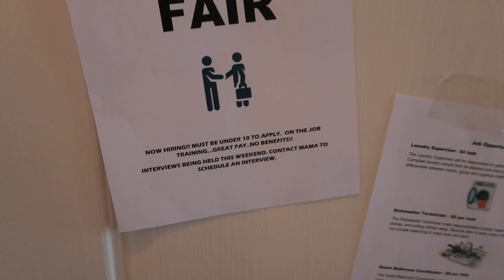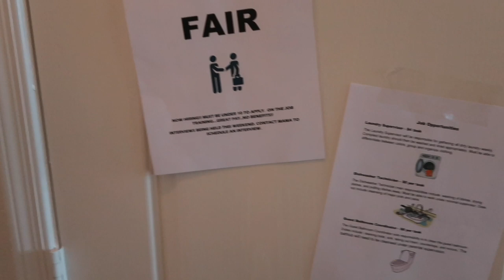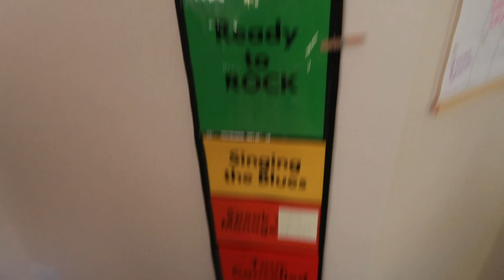VLOG 201 Mid Jan Vlog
Intro: Music by Ryan Little - sunkissed.
EQUIPMENT USED
🔸 LAPTOP: MAC